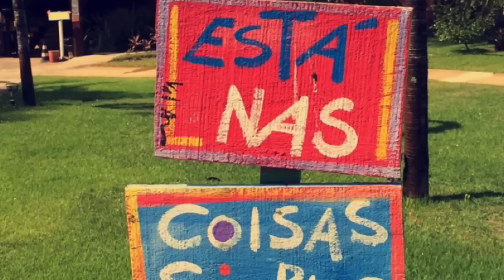Porto de Galinhas-PE MiniFérias Já Quero Voltar!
Gente, é a 6x que fico na Pousada Tabapitanga e todas as vezes que volto para casa já fico com dor no coração de deixar esse lugar lindo.  Ah! Quem quiser ir para lá e falar que viu no blog tem um pacote especial. Tá bom?  Beijos